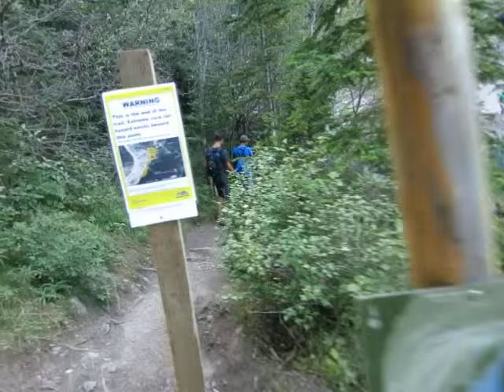Vlog 140 - Road Trip to Kananaskis 1